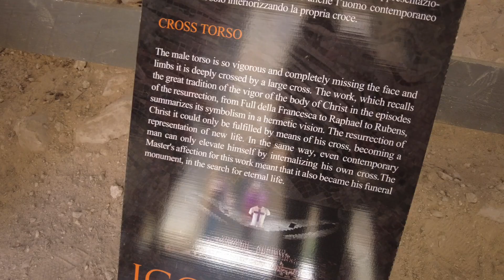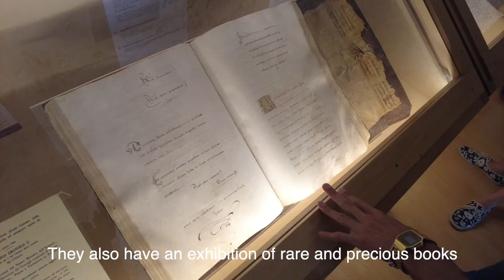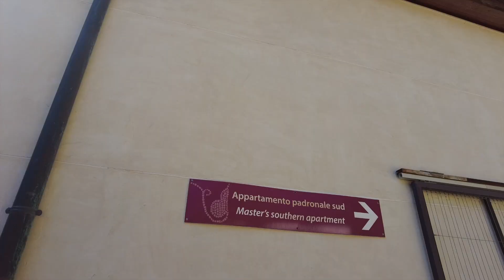Exploring Sicily | Piazza Armerina, Villa Romana del Casale, Attending a Wedding Anniversary Party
We spent two nights in Piazza Armerina (Sicily), and there was so much more to see than our time would allow. We also got invited to a 50-year wedding anniversary party by a couple that we met by chance while visiting Mont Saint-Michel, France.

Italy is an amazing destination with friendly people, beautiful landscapes and history around every corner. And – don’t even get us started on the fantastic food!

0:03 Piazza Armerina
2:04 Abandoned Church
2:24 Piazza Armerina Cathedral
2:55 Piazza Armerina Municipal Library
3:30 Villa Romana del Casale
4:46 Attending a Wedding Anniversary Party

About Family Abroad:
Hi, we are the McClure's - a family of 5 from Texas, USA! Our family motto is "More Stories, Less Stuff", which is why we sold all our stuff in 2021 to slow travel the world and create memories together. 🌍👨‍👩‍👧‍👦✈️